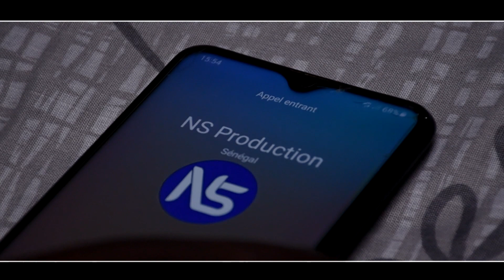Clip Officiel_Ahlu Safaa_Firqa Nourou Zaman_Pout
Ahlu Safaa de Seydou Nourou CISS de l'Orchestre Nourou Zaman de Pout